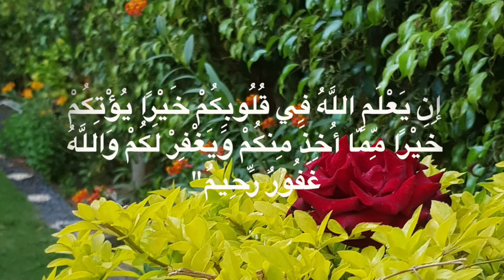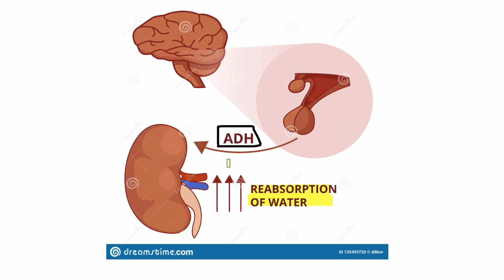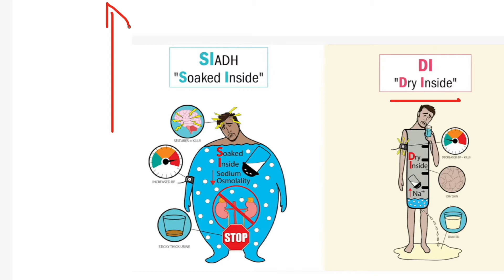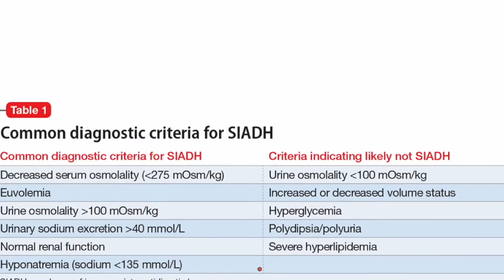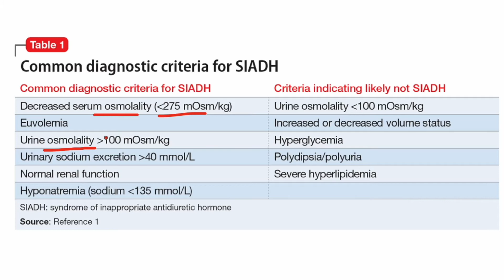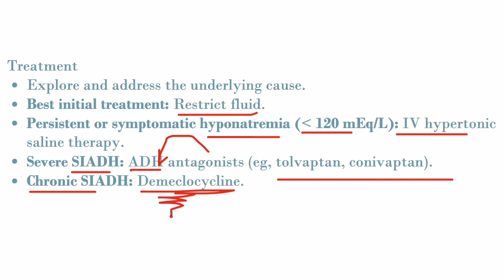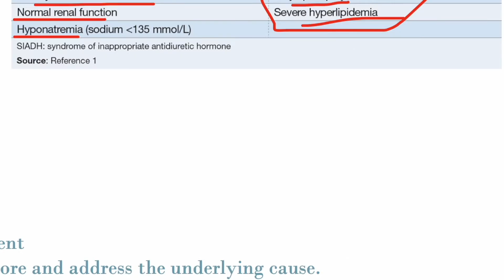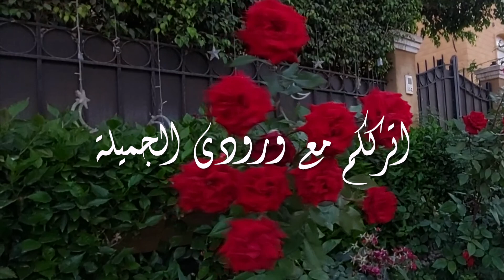Ranal Disorder; SIADH|🚰متلازمة الإفراز غير الملائم للهرمون المضاد لإدرار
00:00 intro
01:22 note
02:27 SIADH
16:46 End